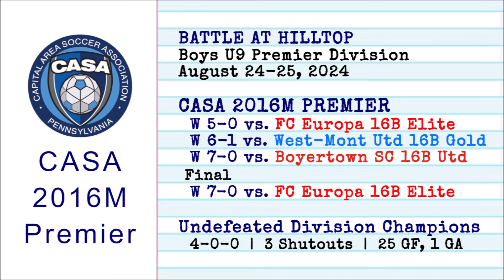CASA 2016M Premier - Battle at HillTop 2024 (8/24/2024-8/25/2024)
2024 BATTLE AT HILLTOP - Boys U9 Premier Division

CASA 2016M PREMIER
   W 5-0 vs. FC Europa 16B Elite
   W 6-1 vs. West-Mont Utd 16B Gold
   W 7-0 vs. Boyertown SC 16B Utd
  Final
   W 7-0 vs. FC Europa 16B Elite

Undefeated Division Champions
4-0-0  |  3 Shutouts  |  25 GF, 1 GA